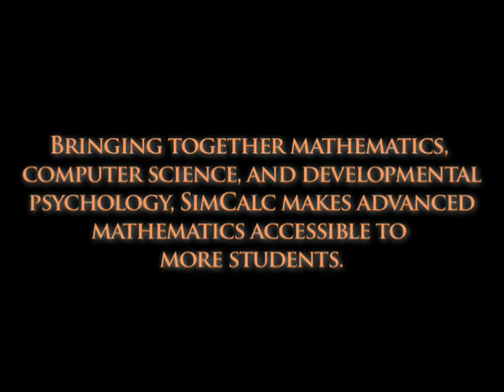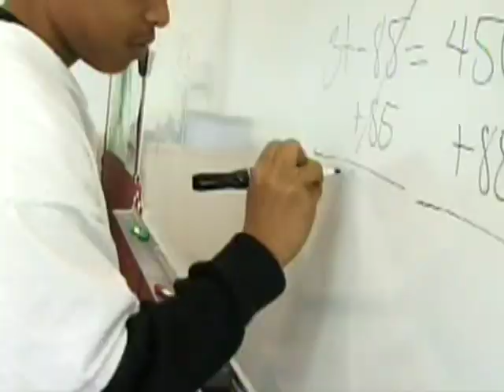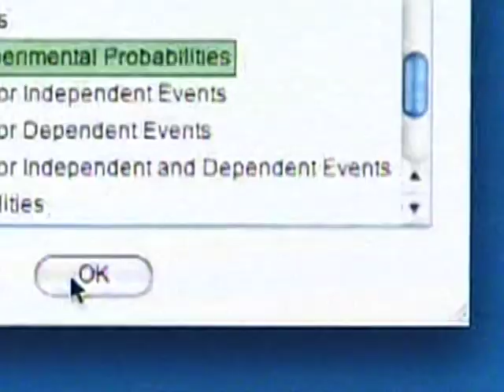NSF Special Report - Math, What's the Problem - Learning the Language (part 2 of 3)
Did you squeak through high school taking an absolute minimum of math? The signs of a culture lacking in basic math literacy are everywhere. The mathematically-challenged struggle with understanding the impact of compounded interest and variable-rate mortgages. Theyre ill-equipped to process the modeling and predictions related to climate change, polling statistics in news reports, or the probability of winning the lottery. But most Americans dont see math as very importanteven to their childrens education. A series of surveys by Public Agenda shows that there's a real gap between leaders and the public on this issue. Here, discussing the value of math proficiency are Cora Marrett, NSF's assistant director for the Education and Human Resources Directorate;  Tony Chan, Assistant Director for Mathematical and Physical Sciences (MPS) Directorate at NSF; and David Bressoud, president-elect of the Mathematical Association of America.